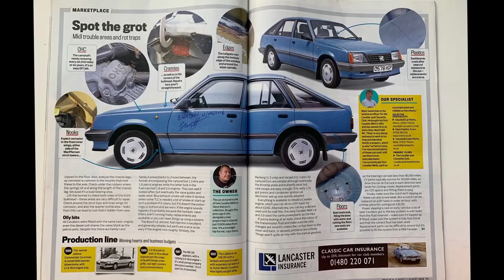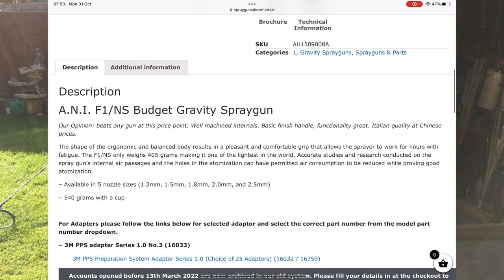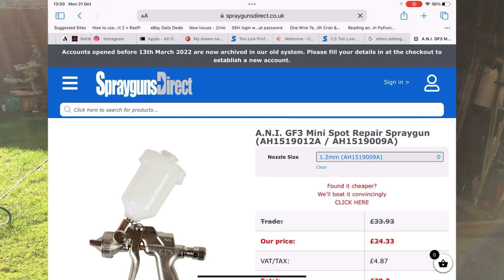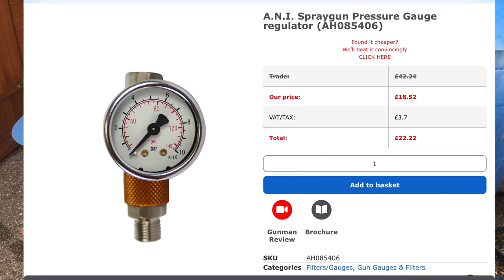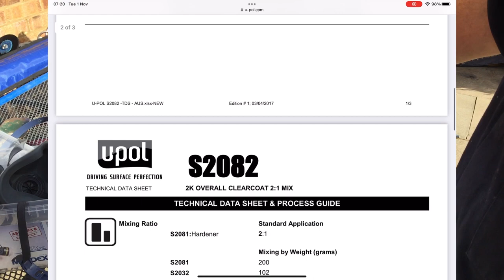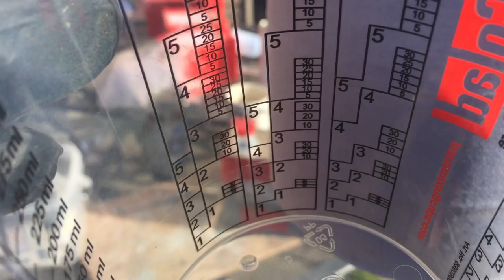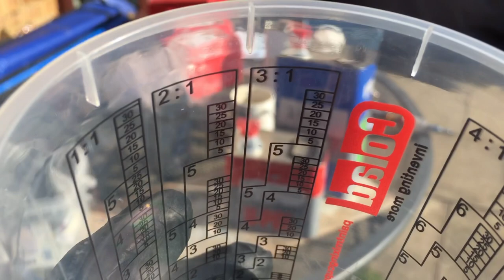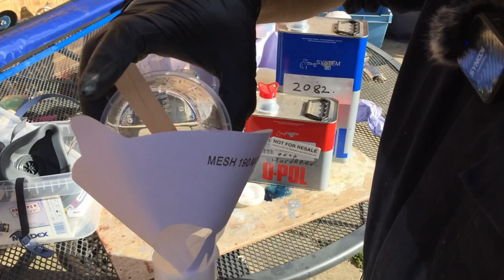Do you need an expensive spray gun to get good results? ANI GF3 a novice painter’s perspective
In this video I use a cheap spray gun (ANI GF3) to spray clear onto a panel, I’m fairly new to this so mistakes was made, but I wanted to show that you can create a nice finish with some practice using a cheap spray gun and using Upol 2082 clear, this could have been made better if I used a small amount of thinners.

If you found this video entertaining or informative then consider buying me a coffee (or a cup of tea in my case 😁)